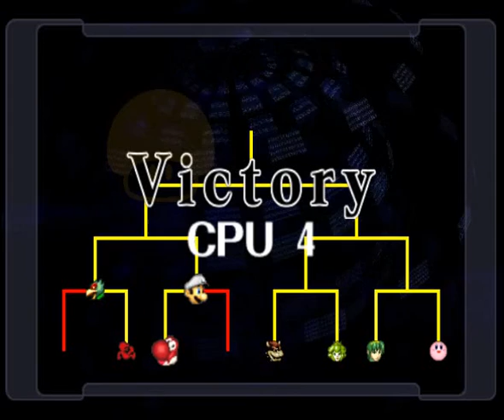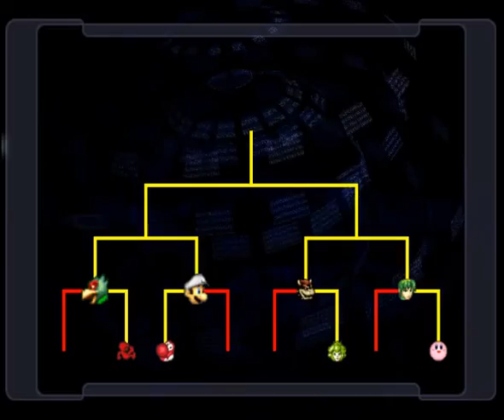Super Smash Bros Melee - Tournament Melee - Episode 3